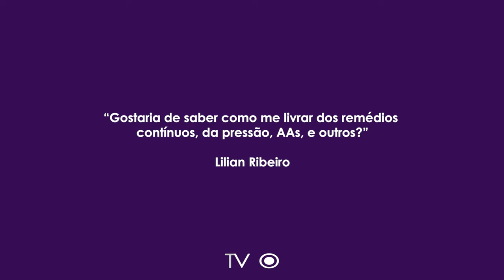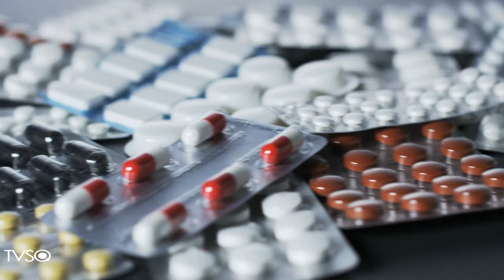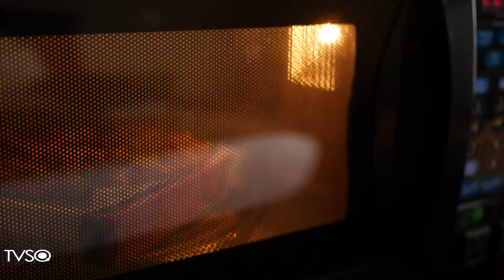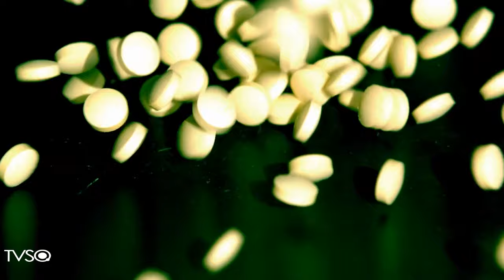TV Saúde Quantum 232: Como se libertar dos Medicamentos | Wallace Lima